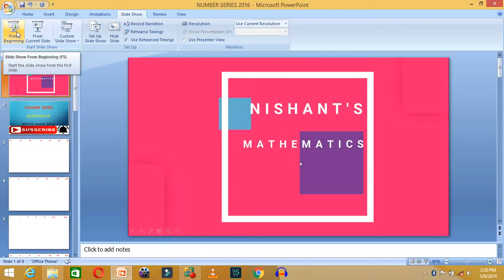NUMBER SERIES||QUESTIONS OF IBPS PO MAINS 2016||WRONG NUMBER SERIES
NUMBER SERIES||QUESTIONS OF IBPS PO MAINS 2017||WRONG NUMBER SERIES||.